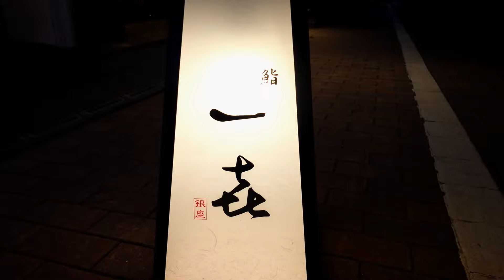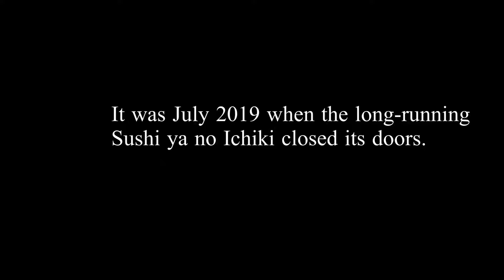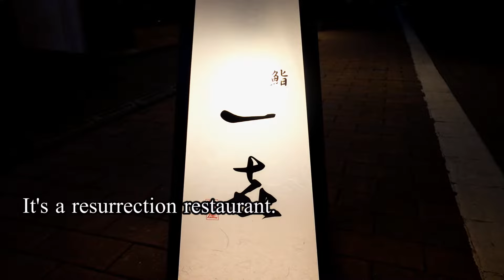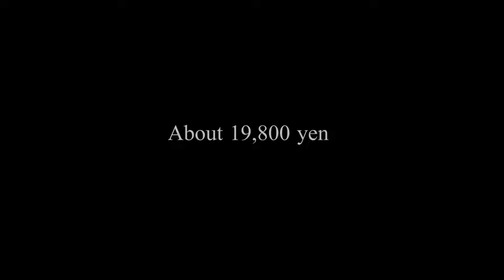OMAKASE AT SUSHI ICHIKI -Ginza,Tokyo - September 2021 - Japanese Food [English Subtitles]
Sushi Ichiki

【MUSIC】
Canon in Db - Cora Zea
Chirp - Power Druid
An Ocean Full of Characters - Trevor Kowalski
Feeling Minnesota - Gavin Luke
Swallows - Hara Noda
Longings - Justnormal
Chillin in Cabo - Sarah, the Illstrumentalist
The Wait Is Finally Over - Wanderer's Trove
Endeavour - Jakob Ahlbom